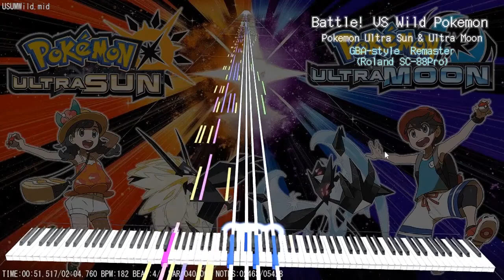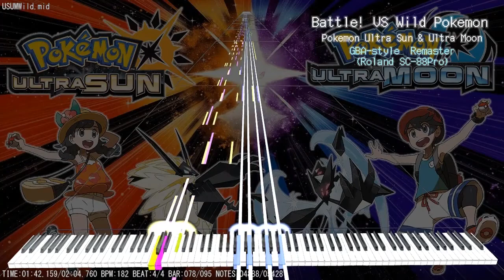【MIDI DL】Battle! Wild Pokemon | GBA Style REMIX | Pokemon Ultra Sun & Ultra Moon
This is "Battle! Wild Pokemon" from Pokemon Ultra Sun & Ultra Moon. in MIDI form, remixed to sound like the Gen III games Ruby / Sapphire / Emerald / FireRed / LeafGreen. Hope you enjoy!

To make the song sound like these games, I used a Roland SC88 Pro MIDI Sound Module, and an Edirol SD-90 Sound Module. These synths are crisper and fuller than regular soundfonts, as a lot of the samples from inside those games originally came from these synths.

This song was done live! Here's some footage of me doing the song: